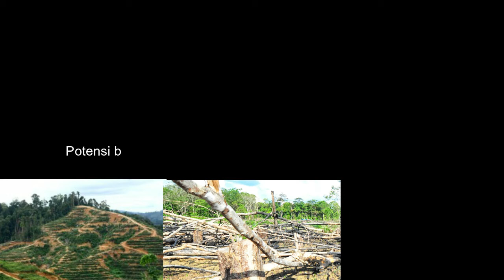Hutan Jambi Semakin Kritis dan Berpotensi Makin Hancur Part 1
Wawancara Khusus dengan Direktur Eksekutif KKI Warsi, Rudi Syaf
Alam Jambi Menuju Titik Kritis
Tutupan hutan Jambi kini hanya tersisa 900 ribu hektare, atau 17 persen dari luas wilayah Provinsi Jambi. Dibandingkan dengan dua tahun sebelumnya, telah terjadi penurunan tutupan luas hutan di Jambi sekitar 20 ribu hektare.

Potensi berkurangnya luas tutupan hutan ini juga makin tinggi, dengan adanya rencana pembangunan jalan khusus batu bara membelah hutan.

Selain itu juga akan ada pembangunan jalan evakuasi dari Kerinci-Bengkulu, yang juga akan membelah kawasan hutan Jambi.